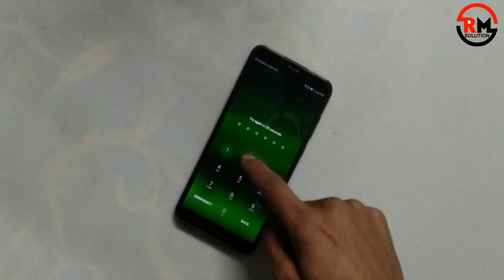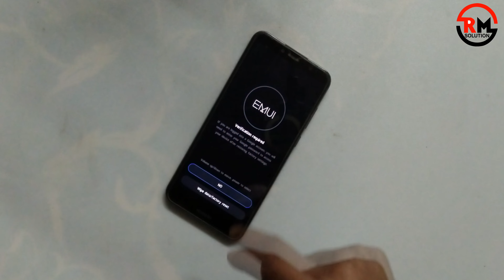Huawei Y6 Prime 2018 Hard Reset Restore Factory | RM Solution | HUAWEI Y6 Prime Remove Screen Lock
ʟɪᴋᴇ   |  sᴜʙsᴄʀɪʙᴇ   |  sʜᴀʀᴇ   |  ᴄᴏᴍᴍᴇɴᴛ
●▬▬▬▬▬▬▬ஜ۩۞۩ஜ▬▬▬▬▬▬▬●

QUICK ANSWER

Select System.

Symphony,Walton,Htc,Itel,Lava.

                              ᴛʜᴀɴᴋ ʏᴏᴜ
 ●▬▬▬▬▬▬▬ஜ۩۞۩ஜ▬▬▬▬▬▬▬●